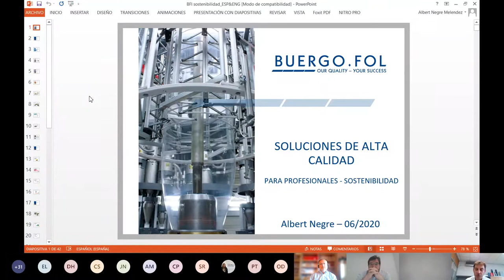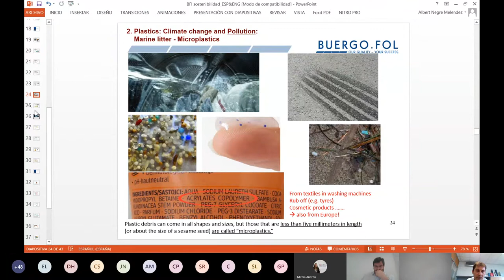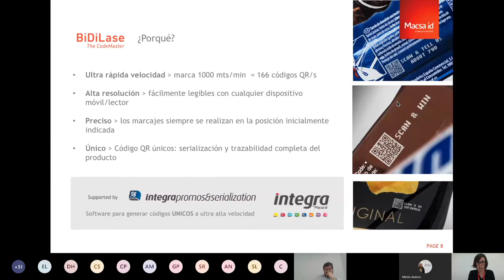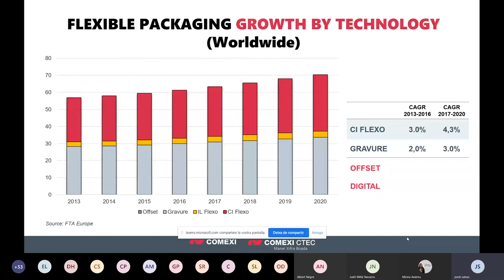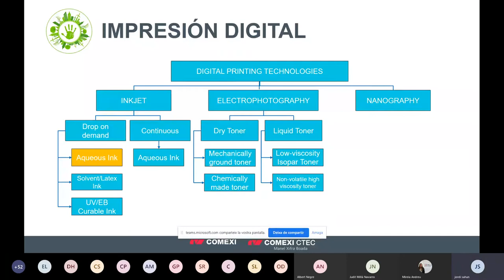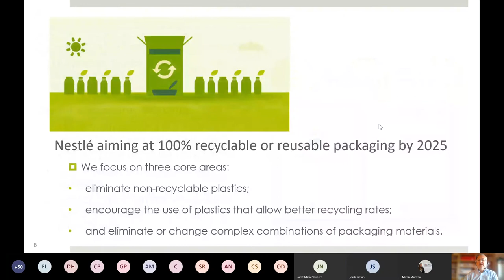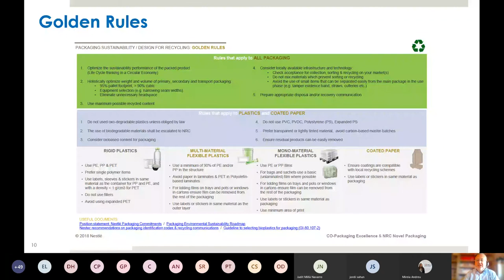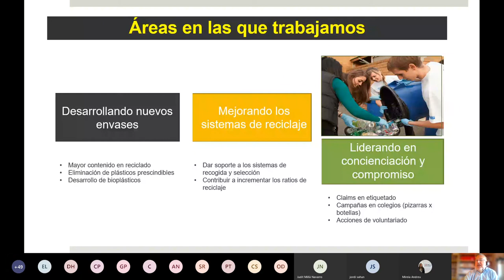La sostenibilidad aplicada al Packaging Flexible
La sostenibilidad aplicada al Packaging Flexible es un tema que preocupa e interesa al sector del packaging, por los beneficios potenciales del material y las posibilidades técnicas que aporta.

Por ello, el Clúster del Packaging decidió organizar una jornada técnica específica el jueves 4 de junio, con profesionales expertos de empresas socias como Buergofol, Macsa id, Comexi y Nestlé, para que nos explicaran las últimas novedades sobre el Packaging Flexible y cómo lo están trabajando desde cada una de las empresas...